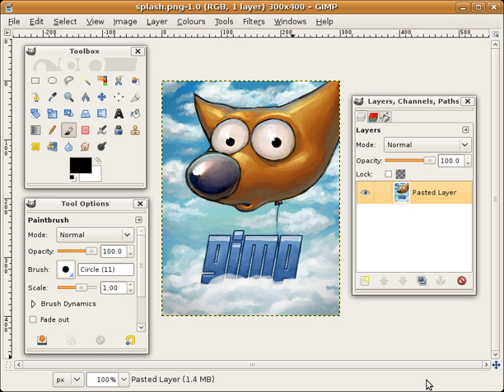App (computing) | Wikipedia audio article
00:00:50 1 Terminology
00:03:08 1.1 Metonymy
00:03:45 1.2 Apps and killer apps
00:04:56 2 Classification
00:05:37 2.1 By property and use rights
00:07:25 2.2 By coding language
00:08:24 2.3 By purpose and output
00:13:15 2.4 Information worker software
00:14:23 2.5 Entertainment software
00:14:46 2.6 Educational software
00:15:04 2.7 Enterprise infrastructure software
00:15:31 2.8 Simulation software
00:16:05 2.9 Media development software
00:16:46 2.10 Product engineering software
00:17:06 2.11 Software engineering
00:17:32 3 See also

- Socrates

SUMMARY
Application software (app for short) is computer software designed to perform a group of coordinated functions, tasks, or activities for the benefit of the user. Examples of an application include a word processor, a spreadsheet, an accounting application, a web browser, a media player, an aeronautical flight simulator, a console game or a photo editor. The collective noun application software refers to all applications collectively. This contrasts with system software, which is mainly involved with running the computer.
Applications may be bundled with the computer and its system software or published separately, and may be coded as proprietary, open-source or university projects. Apps built for mobile platforms are called mobile apps.